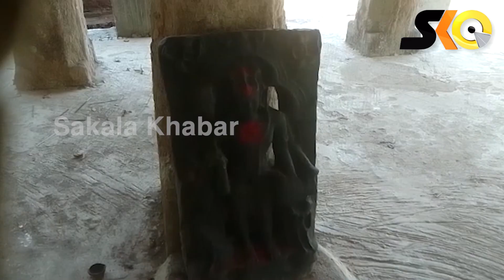ପଥର ଗଡ ର ଲୁଚି ରହିଥିବା ଇତିହାସର ବାଘ ବାଘୁଣି ଶକ୍ତି ପୀଠ